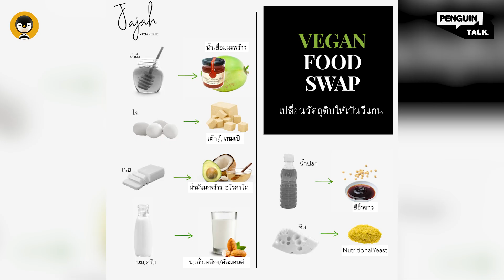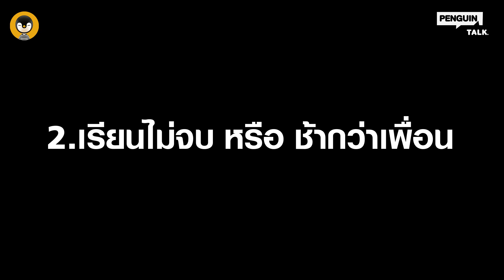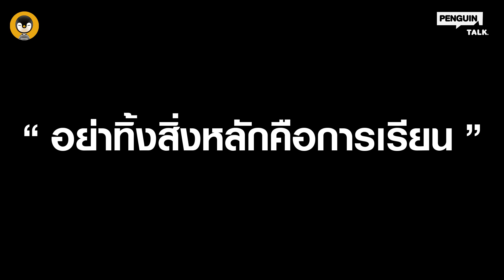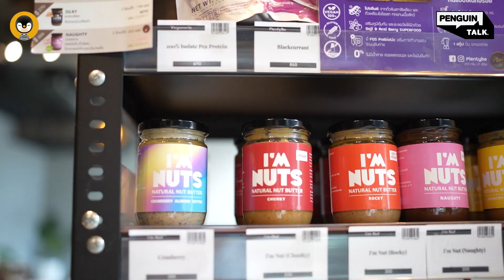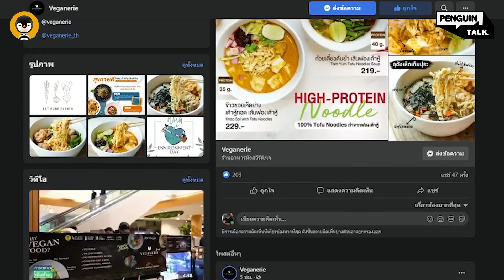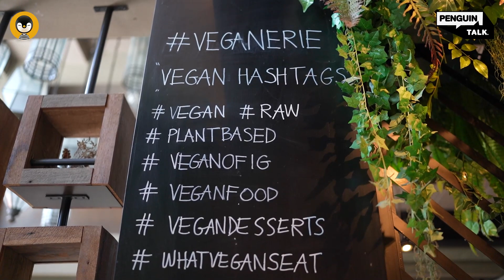จากคนทานสู่คนทำ ธุรกิจร้านอาหารวีแกน ทางเลือกของคนรักสุขภาพ | Penguin Talk EP.17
Penguin Talk วันนี้พาทุกคนมาคุยกับคุณจ๋า - ณปภัสสร ต่อเทียนชัย เจ้าของร้าน Veganerie
ร้านอาหารวีแกน ที่มองไกลมากกว่าอาหารเพื่อสุขภาพ
ไม่ได้สร้างมาเพื่อคนวีแกนเท่านั้น แต่สร้างมาเพื่อส่งมอบ Vegan Lifestyle ให้ทุกคน
Passion To Profession
ยอมทิ้งการเรียนเพื่อเดินหน้าทำธุรกิจร้านอาหาร
ปลุกกระแสอาหารวีแกนและอาหารทางเลือกของคนรักสุกภาพ
จนเป็น Vegan Idol ของคนรุ่นใหม่และเป็น Top of mind ของลูกค้าได้ในที่สุด
รู้จักลูกค้าของเรา และหาเป้าหมายร้านที่ชัดเจน
ทำให้ร้าน VEGANERIE เลือกการตกแต่งเหมือนร้านอาหารทั่วไป
เปลี่ยนความหมายของอาหารสุขภาพให้เข้าถึงง่ายที่สุด ทำให้รู้สึกสบายที่สุด
เหมือนมาทานข้าวกับเพื่อนกับครอบครัว เมนูครบทั้งอาหาร-เครื่องดื่ม
มาเปลี่ยนเป็นวัตถุดิบคอนเซปต์วีแกนเท่านั้น ส่งมอบคุณค่าที่มากกว่าอาหาร
Blockdit : Torpenguin - ผู้ชายขายบริการ